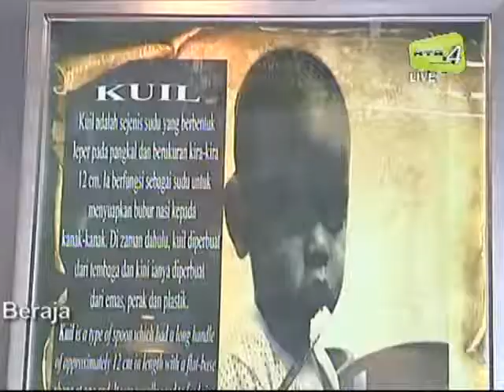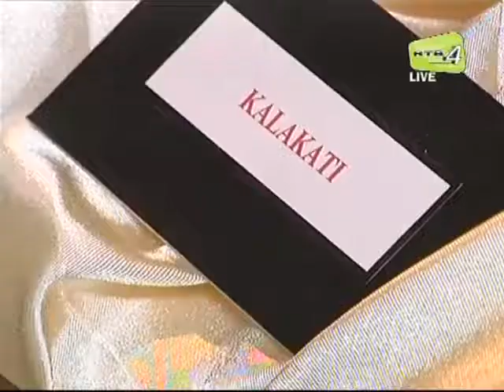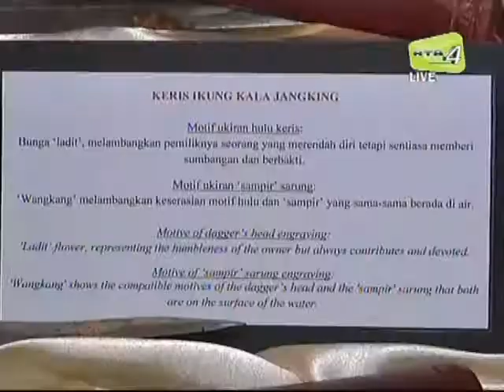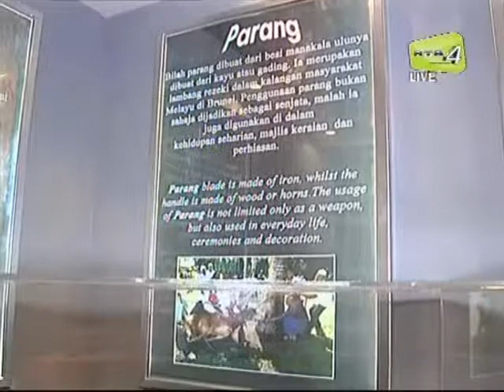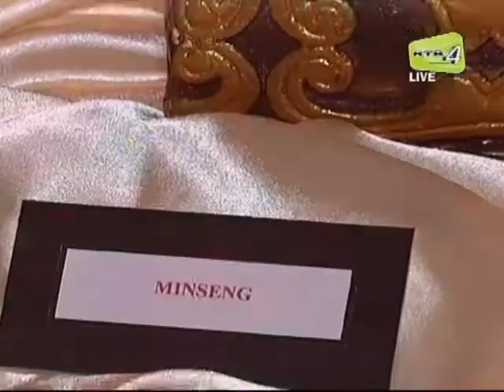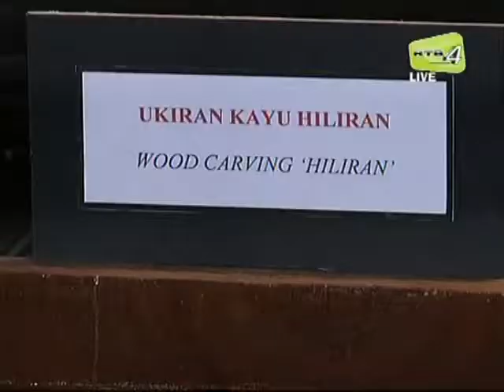Artifak Warisan Budaya Brunei